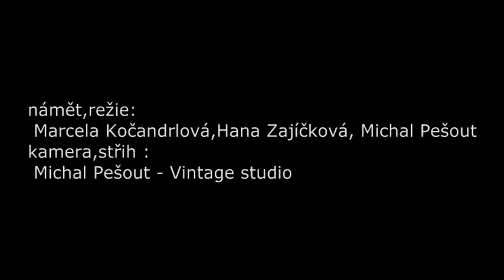Rozhovor s MONKEY BUSINESS k albu SEX AND SPORT? NEVER!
Rozhovor se skupinou MONKEY BUSINESS k 15. výročí na stezce kamarádství a albu SEX AND SPORT? NEVER!, které vyšlo 21. května 2015.